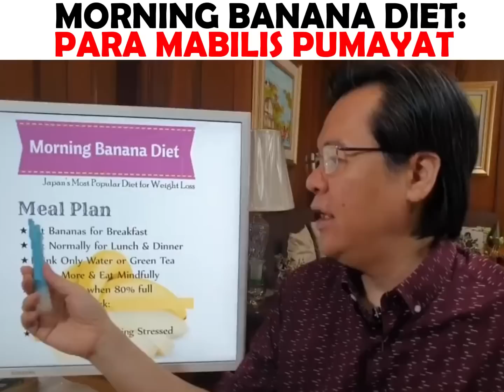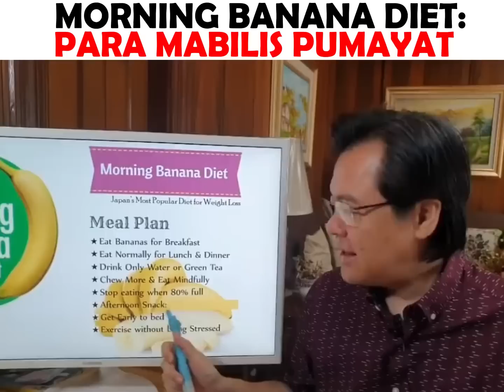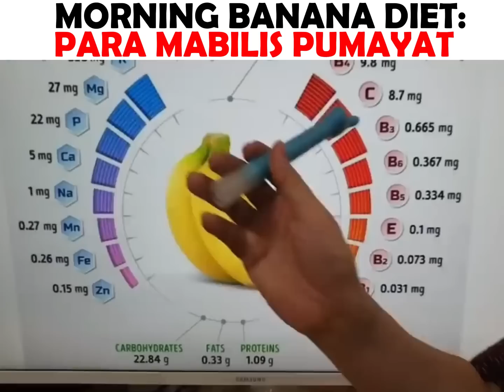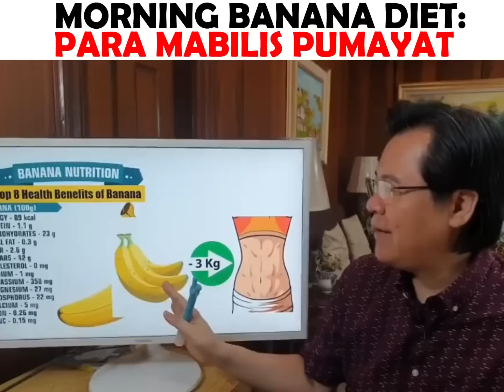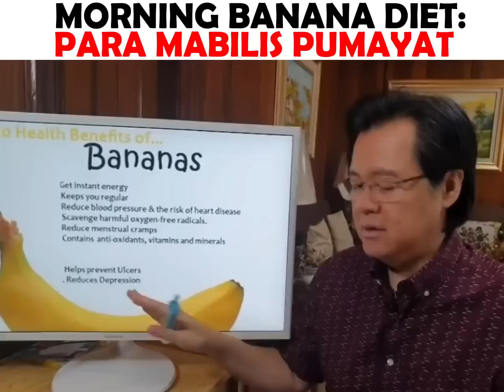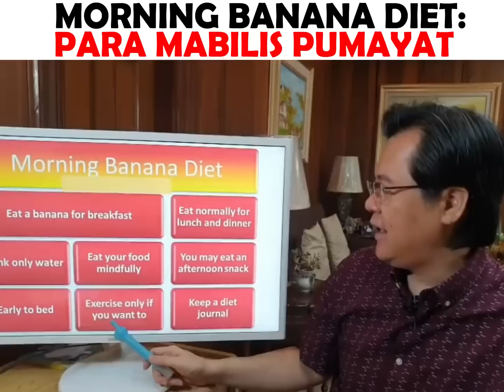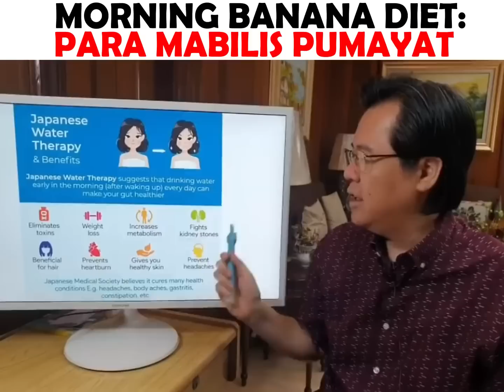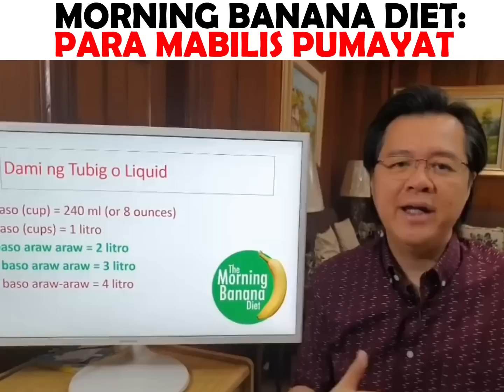Morning Banana Diet: Para Pumayat ng Mabilis - Payo ni Doc Willie Ong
Morning Banana Diet: Para Pumayat ng Mabilis
Puwede Ba Sa Iyo

Video